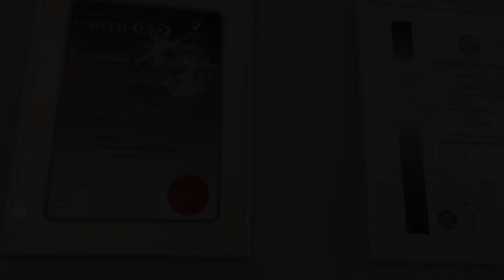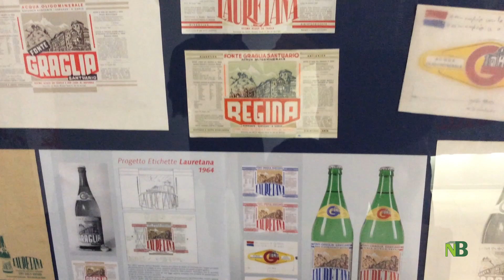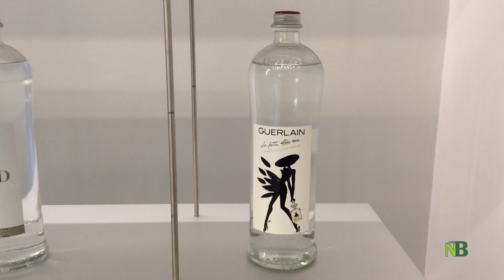Newsbiella: Intervista a Giovanni Vietti, Presidente Lauretana